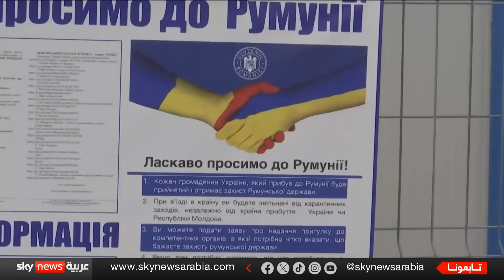مكالمة بين بوتين وشولتز تغضب رئيس أوكرانيا.. ما الذي حدث؟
أجرى الرئيس الروسي فلاديمير بوتين والمستشار الألماني أولاف شولتز مكالمة هاتفية. وقال المتحدث باسم الحكومة الألمانية، إن شولتز طالب بوتين خلال الاتصال بسحب القوات الروسية من أوكرانيا، ودعاه إلى "التفاوض مع أوكرانيا لتحقيق السلام العادل والدائم". كما أكد شولتز لبوتين "عزم ألمانيا الثابت على دعم أوكرانيا في الحرب مع روسيا لأطول فترة ممكنة".

"ملف اليوم" من سكاي نيوز عربية يعرض يوميا ملفا جديدا أو شخصية مؤثرة أثارت الجدل في العالم العربي والعالم، انضم إلينا لاكتشاف أحدث القضايا والتفاصيل وراء الأخبار البارزة